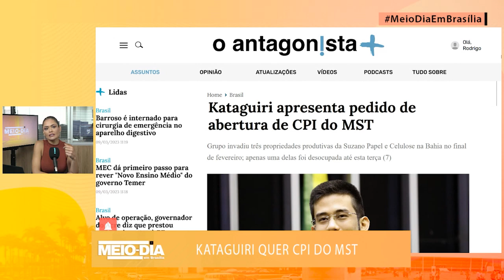Kim Kataguiri quer CPI do MST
O deputado Kim Kataguiri (União Brasil; foto) apresentou, nesta quarta-feira (8), um pedido de abertura de CPI para investigar as invasões do MST a três propriedades produtivas da Suzano Papel e Celulose na Bahia no final de fevereiro.

O grupo permaneceu nessas terras até terça-feira (7).

"É preciso frear as ações criminosas do MST e apurar as responsabilidades pela invasão, bem como aferir se todas as autoridades agiram de acordo com a lei ou foram lenientes a fim de privilegiar o movimento", disse Kataguiri.